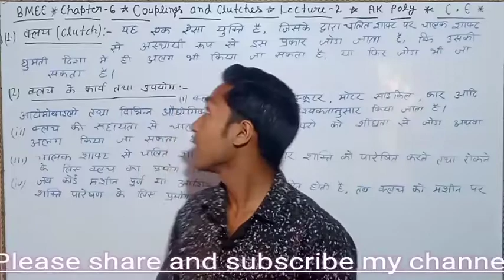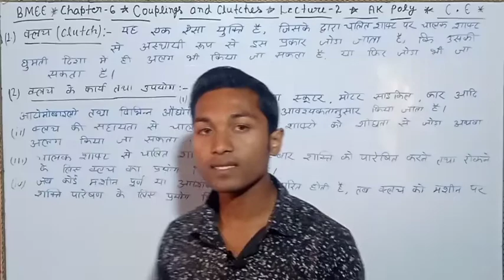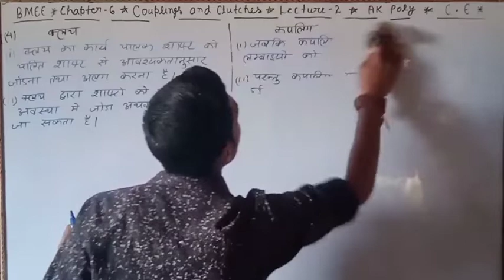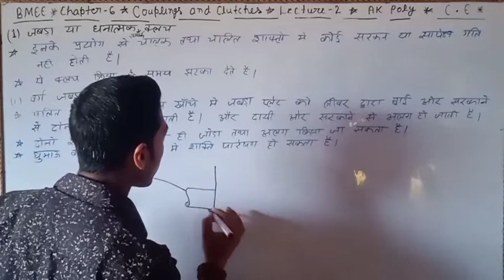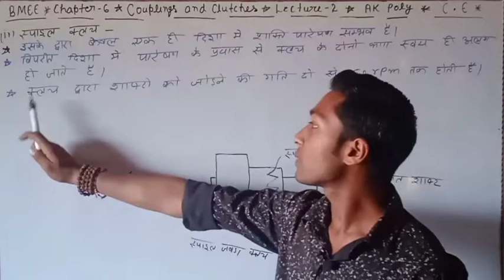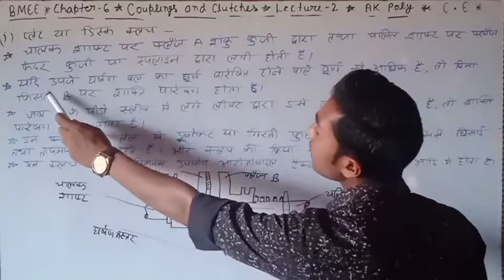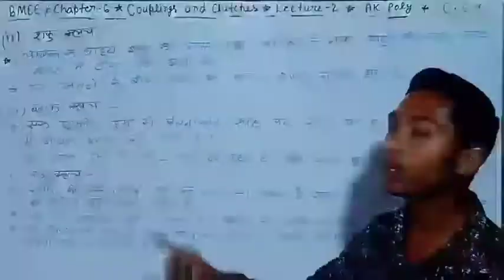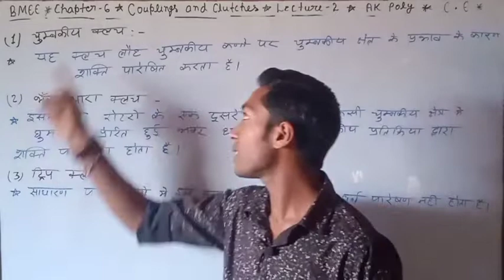BMEE|Chapter-6|Couplings and Clutches|Lecture-2|Civil engineering